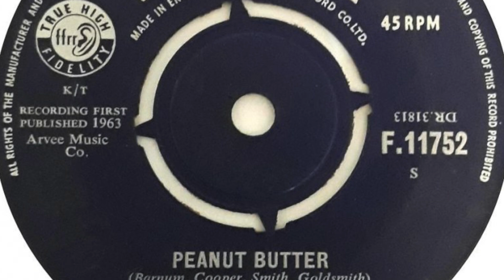The Big Three – Peanut Butter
Formed 1961, Liverpool, England. Years active 1961–1966, 1973. Featured here is b-side of their third single 'I'm With You / Peanut Butter' released on 'Decca' in 1963.